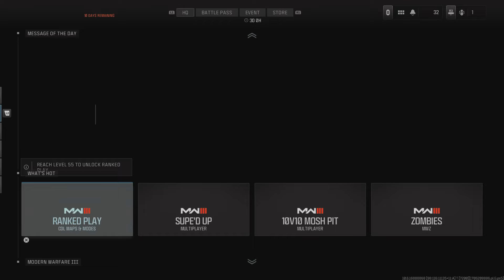Call of Duty_20240128095546